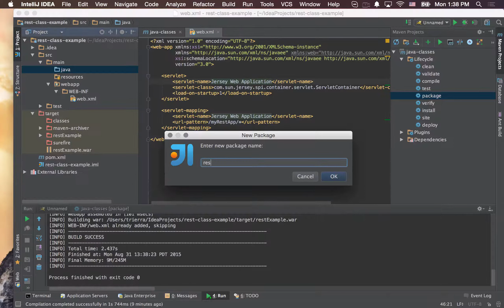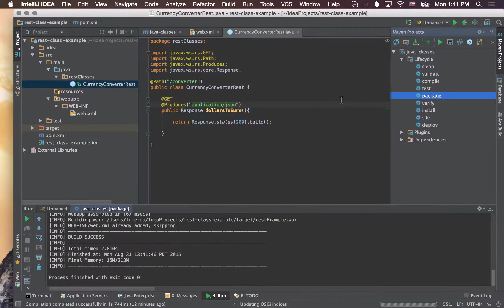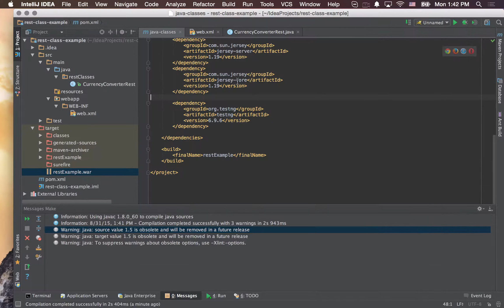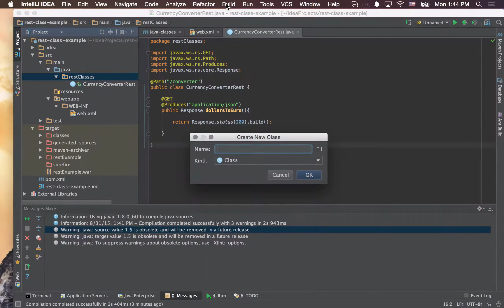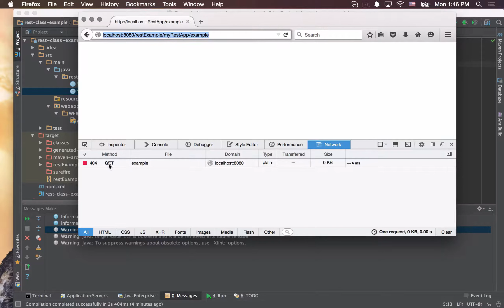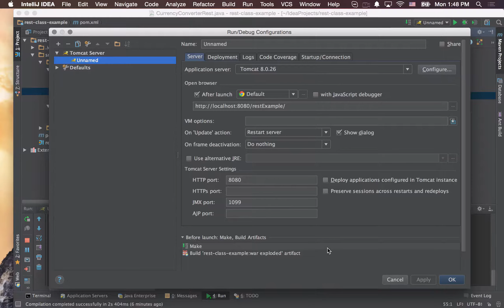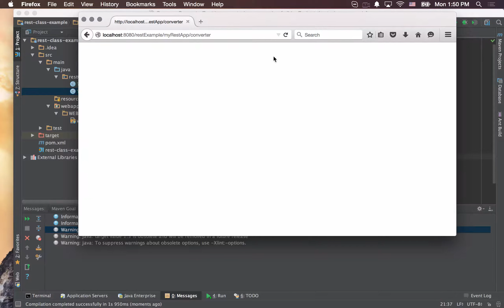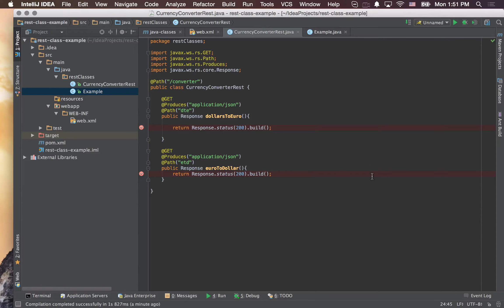RESTful application jesrey #1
1. How to create REST web application
2. Front controller mapping using Jersey framework
3. Path and annotations description